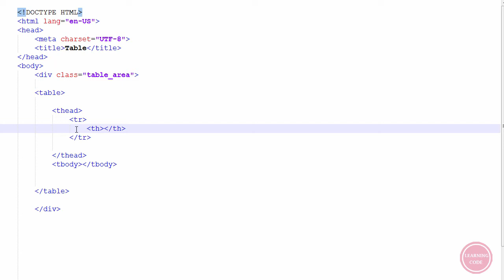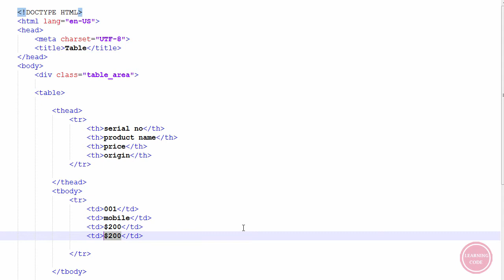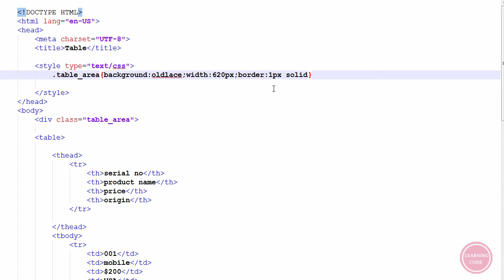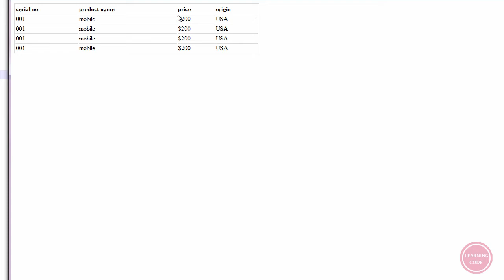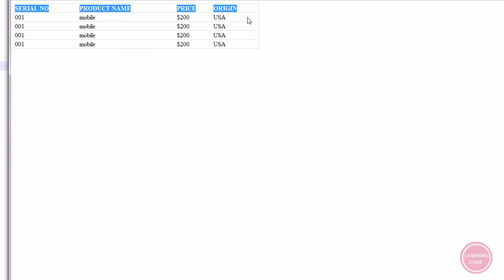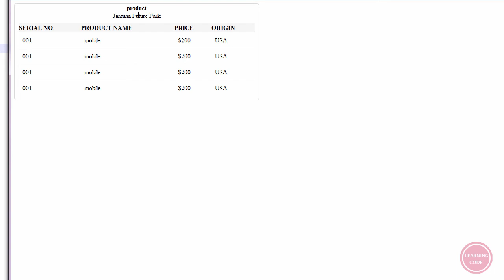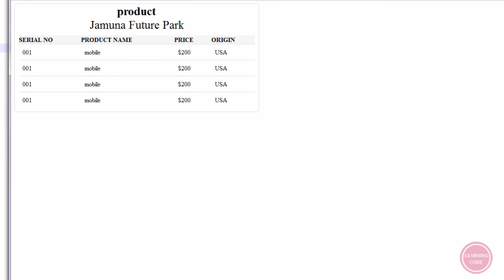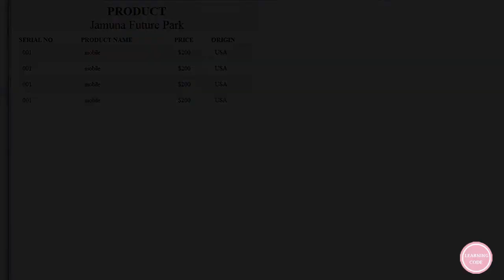Html table creating in simple and Easy way | Learning Code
In this lesson, we're going to learn about how to create HTML table.

Tables are defined with the table tag.

Tables are divided into table rows with the tr tag.

Table rows are divided into table data with the td tag.

A table row can also be divided into table headings with the th tag.

Have Fun.